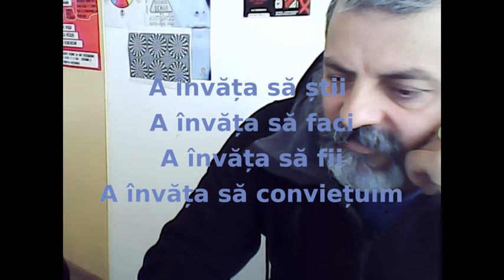Despre pilonii, stâlpii educației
a învăța să știi
a învăța să faci
a învăța să fii
a învăța să conviețuiești
capacitatea de a învăța este comoara ta lăuntrică